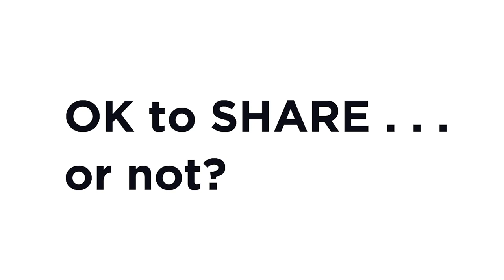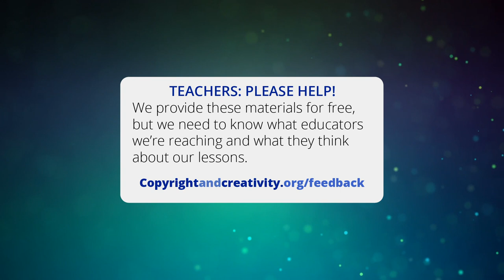C&C GRADE 4 — Digital Sharing Ethics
GRADE 4—Digital Sharing Ethics
Students learn the challenges and benefits of respecting ownership and copyright, particularly in digital environments.

These videos are designed to be used in the classroom teaching of Copyright & Creativity for Ethical Digital Citizens. Free teaching resources include:
•  Plug-n-play slides
•  Learning videos
•  Visuals aids